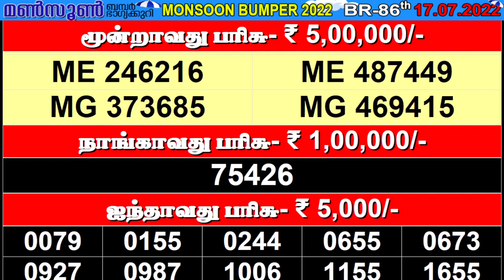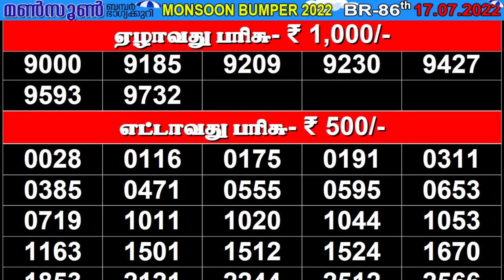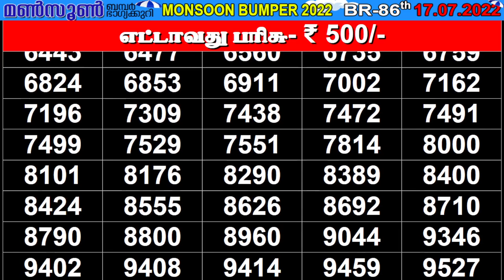KERALA MONSOON BUMPER BR-86 KERALA LOTTERY RESULT 17.07.2022 | KERALA LOTTERY RESULT TODAY